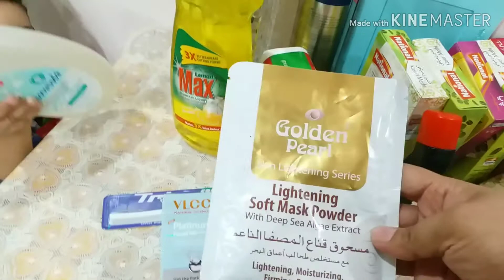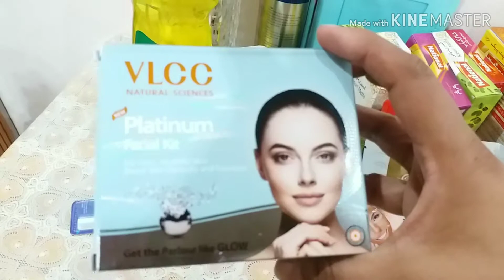GROCERY HUAL AND EID SPICES ,SOME COSMETICS, MY LITTLE CUTE BOY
groceryshopping